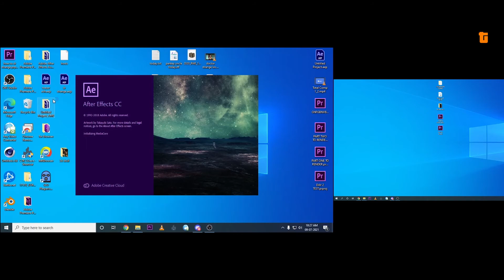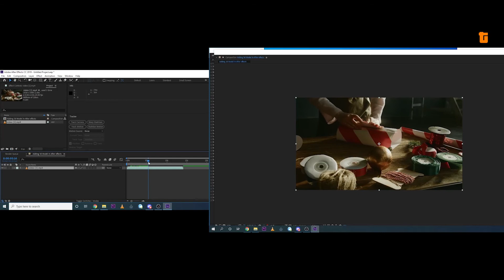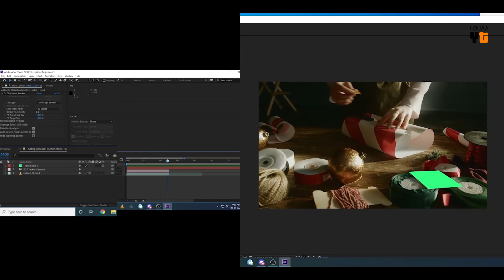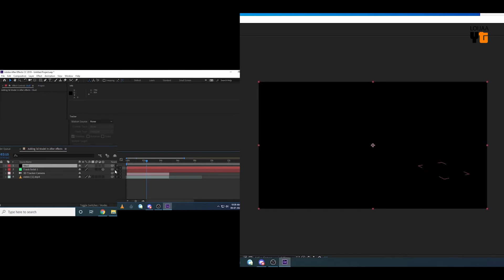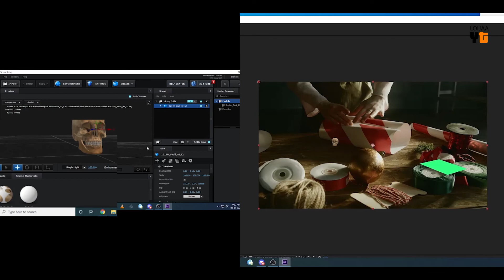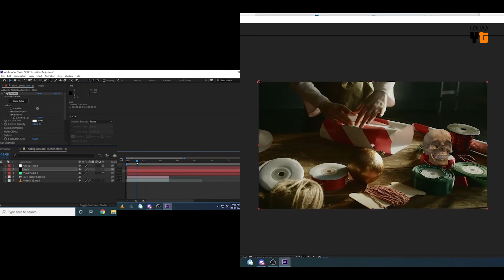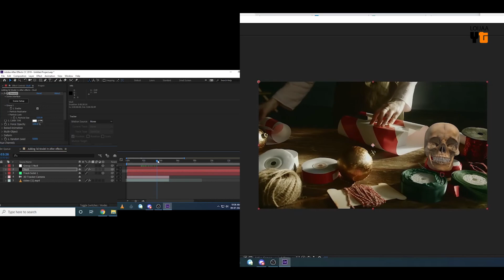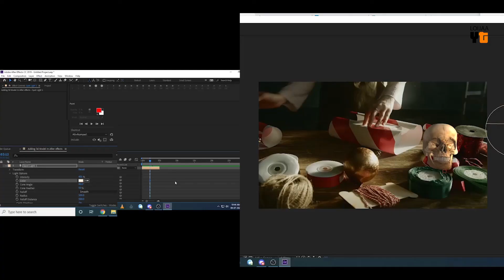3D Objects Inside After Effects | Element 3D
The element 3d is a 3d compositing plugin available only for after effects.

This video is a detailed tutorial on how to add OBJ 3D objects in After Effects.
With the help of the plugin Element3D.

Check out the video and comment.